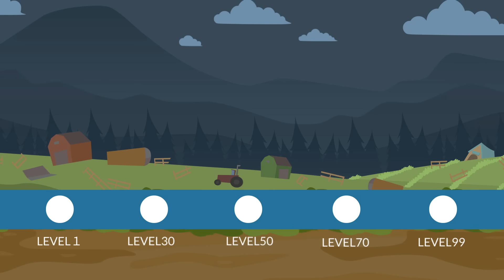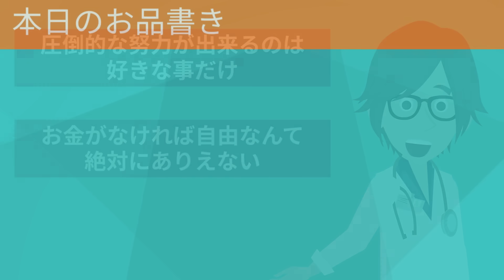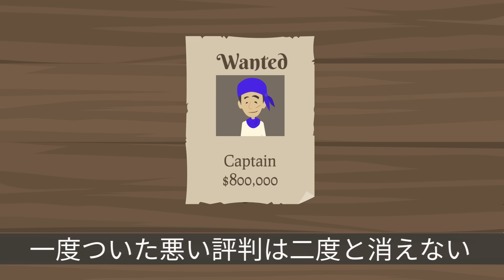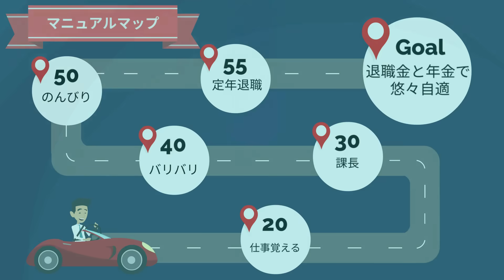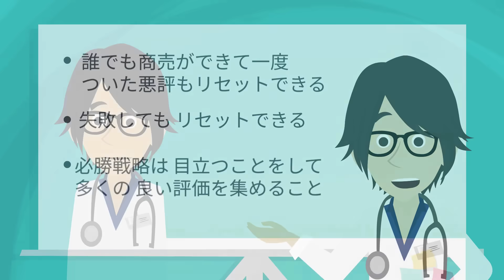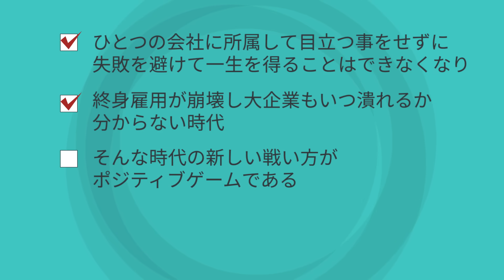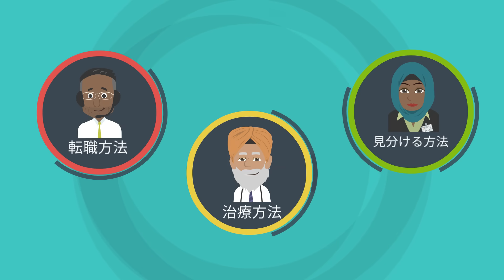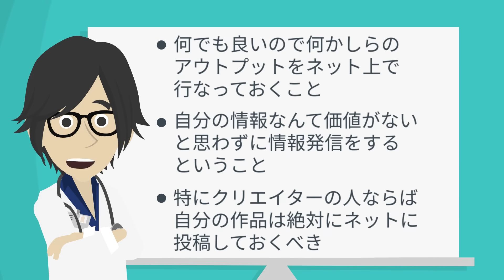【橘玲】「人生は攻略できる」を世界一わかりやすく要約してみた【本要約】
▼ ▼Amazonで購入はこちら

▼【目次】
0:00   ご挨拶
4:27   本日のお品書き
4:36   【結論】ポジティブゲームをせよ
10:04 ここまでの内容まとめ
15:30 タケミなりの考察 ②限
17:47 どうやってポジティブゲームをしたら良いのか タケミなりの考え方 ③限

▼参照
タイトル：人生は攻略できる
著者：橘玲
出版社：ポプラ社

1日5冊ほどの読書を5年以上続けている、心底本を愛するオタク。